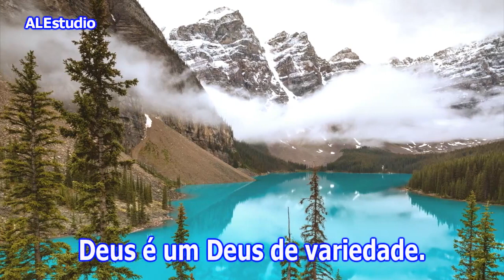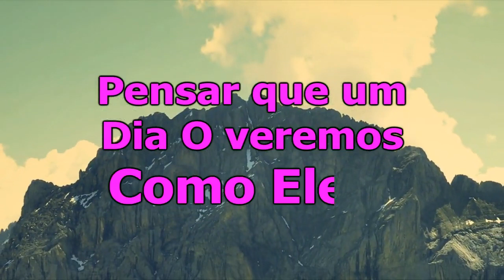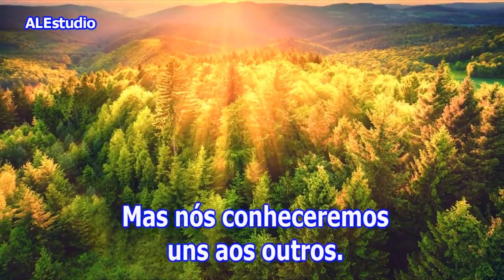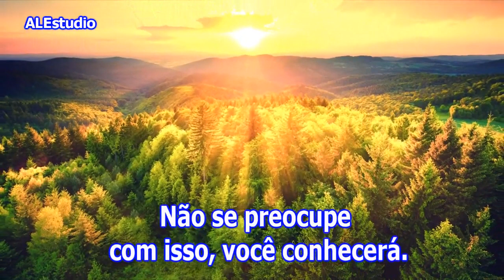Na Ressurreição, Nós Reconheceremos A Todos - Ir. Branham